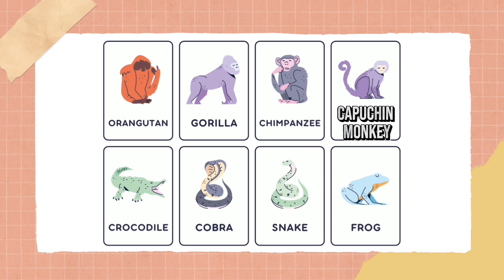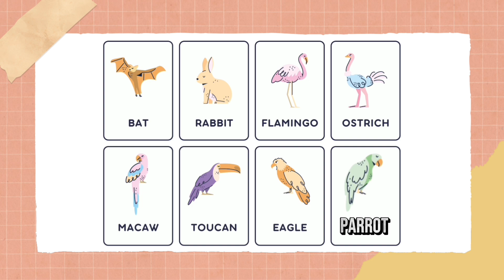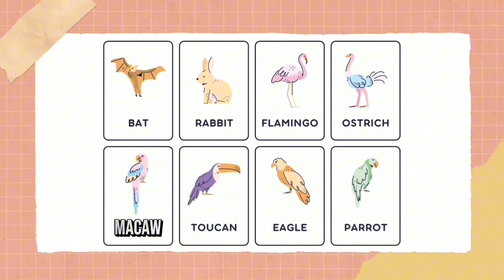20 กันยายน 2567